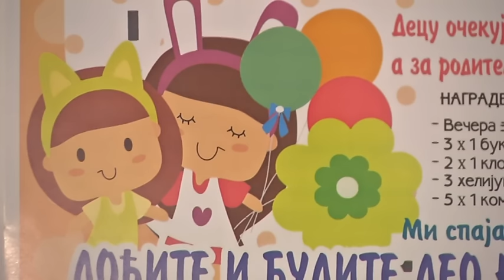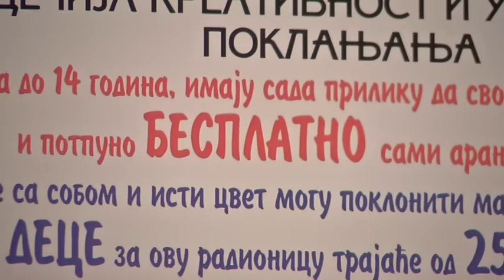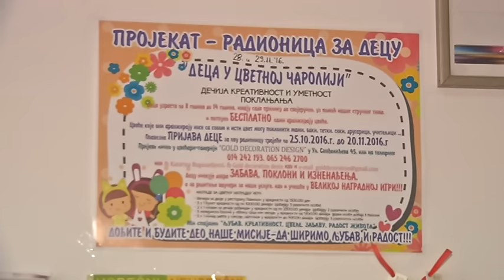Infakt 08112016 Radionica Deca u cvetnoj caroliji